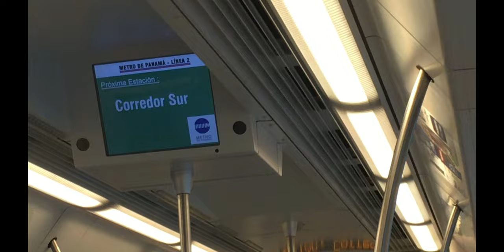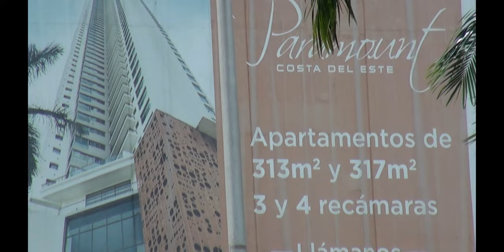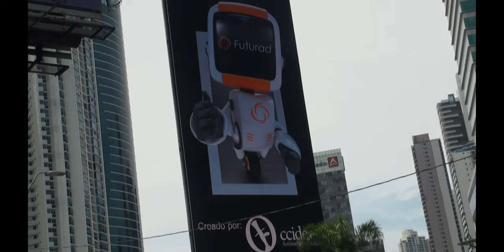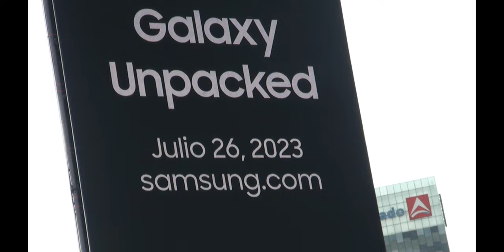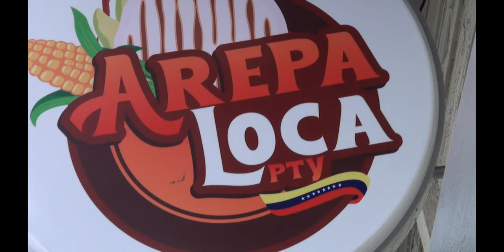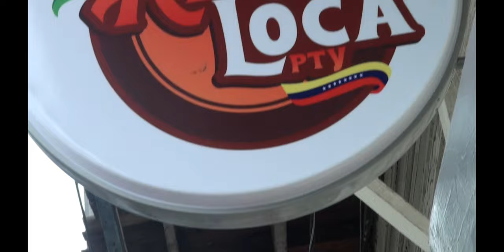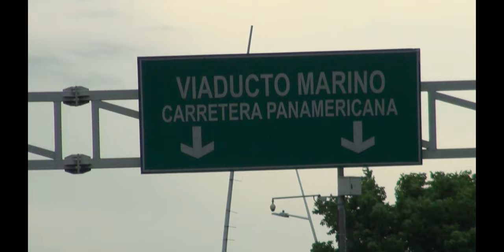PANAMA CITY PTY 2023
Momentos descubriendo la capital de Panama